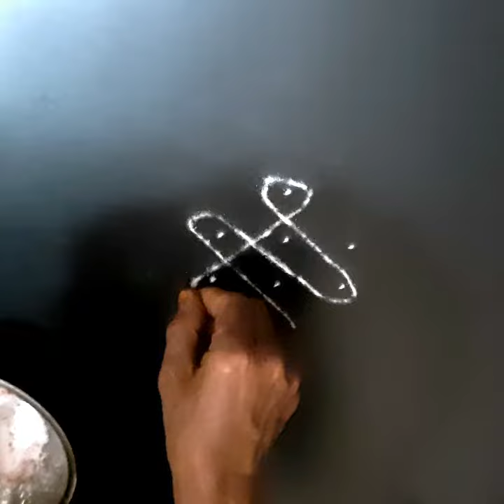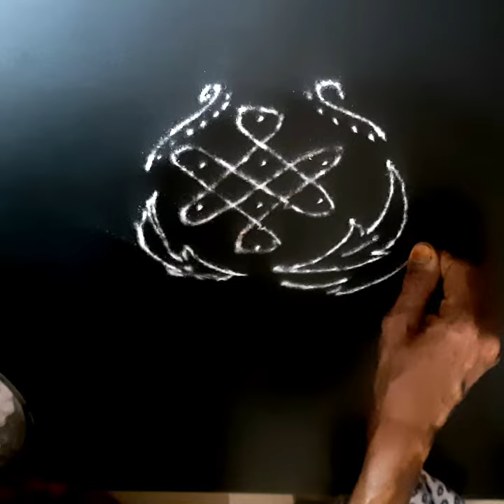Cute Balli Rangoli/ Muggulu in front of God./ Balli Kolam